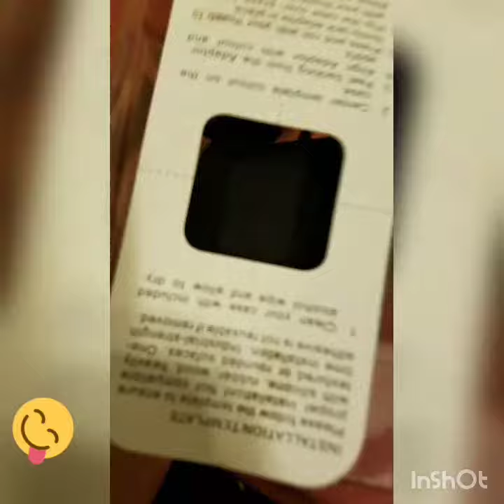Reserwa Car Mount